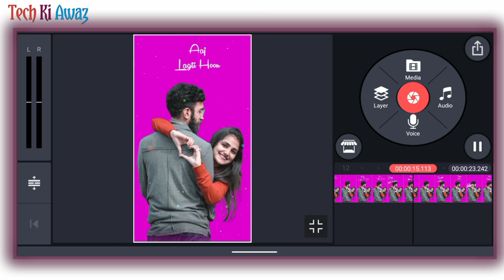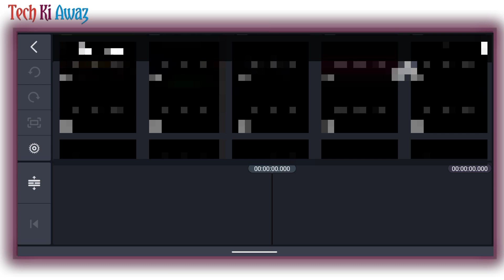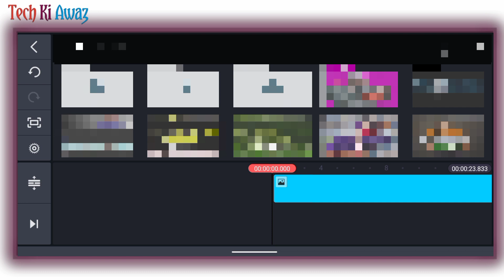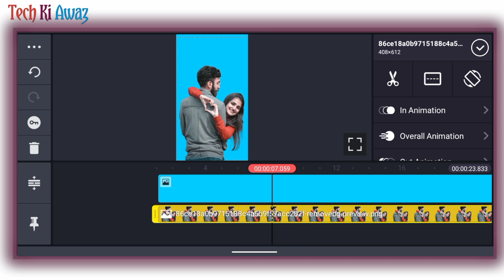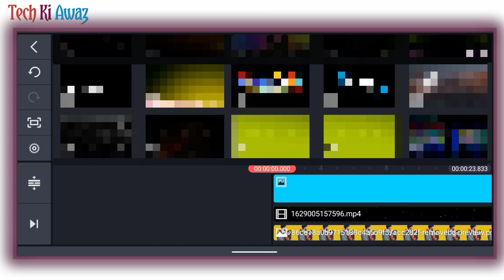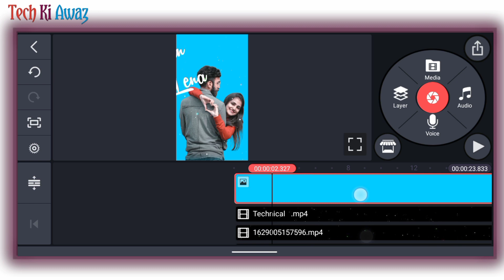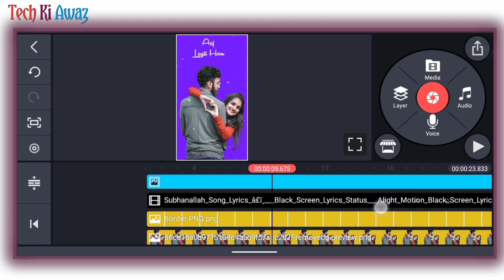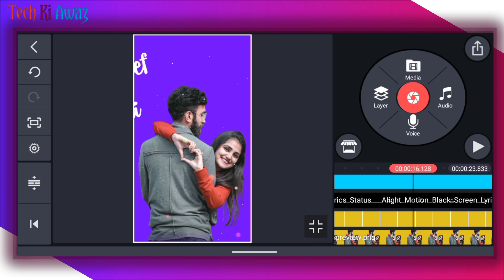Couple Lyrics Video Editing | New Couple Lyrics Status Video Editing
Couple Lyrics Video Editing | New Couple Lyrics Status Video Editing | Lyrics Status Video Editing | Tech Ki Awaz

new couple lyrics status video editing
couple lyrics video editing
full screen lyrics status editing
kinemaster new video editing 2021 whatsapp status new status editing video 2021 status kaise banaye
new trending light effect status
Colouring name video editing tutorial
Kinemaster new name editing video
Kinemaster se name video kaise edit kare
Kinemaster se rangila name art video kaise banaye
How make name art video on kinemaster
avee player cute love trending visualizer
trending videos maker
how to create trending videos
kinemaster editing
video editing apps
kinemaster video
How to make whatsapp status video with lyrics Name Art Video Love Status
Kinemaster Editing
Whatsapp Status Full Screen Whatsapp Status Video Kaise Banaye in Kinemaster Tutorial Editing
Trending Status kinemaster editing tutorial
avee player cute love trending visulizer
twitter Instagram tik tok trending videos maker
kinemaster croma key
Kinemaster attitude whatsapp status video editing kannada
attitude kannada status
kinemaster se status banaye
kinemaster se status wali full screen video kaise banaye
whatsapp status video template editing
light effect whatsapp status video kaise banaye

⭕Important noties⭕